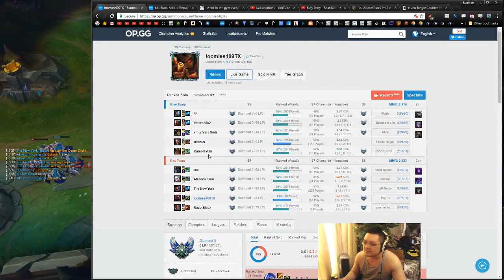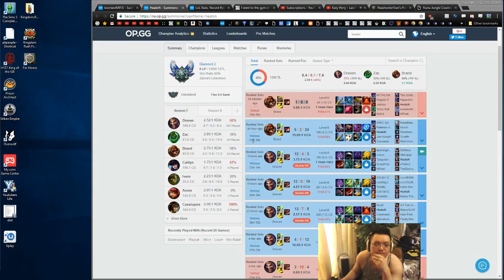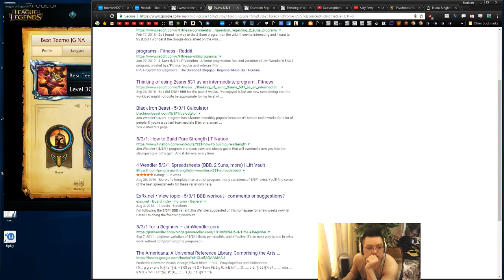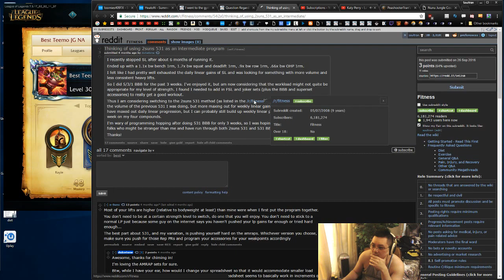Getting Flamed, Feels Good . Sion Mid vs Zed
Getting Flamed, Feels Good .